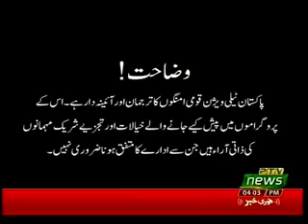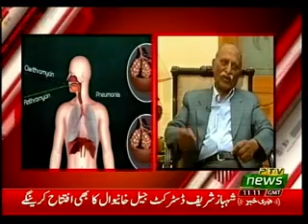KASB E KAMAL 14 05 2018